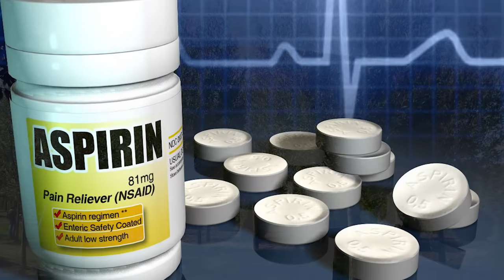Козья ива: обзор сорта, любимые вредители и тонкости ухода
Сегодня мы продолжим обзор ив, а именно, посвятим сюжет иве козьей, она же верба. Скажу честно, я немного недолюбливаю этот вид, но не навязываю вам свое мнение! В видео мы расскажем почему этот сорт не самый привлекательный лично для меня. Слабая устойчивость к грибковым заболеваниям и большая любимица вредителей почти всех мастей, ива очень требовательна к себе. А еще и обрезка, которую попросту садоводы бояться делать!
Но, козья ива может стать вашей отрадой, главное - уделять ей должное внимание.
Как и обещали, несколько полезных сюжетов, просматривать и пересматривать которые просто необходимо, если вы всерьез взялись за свой сад!